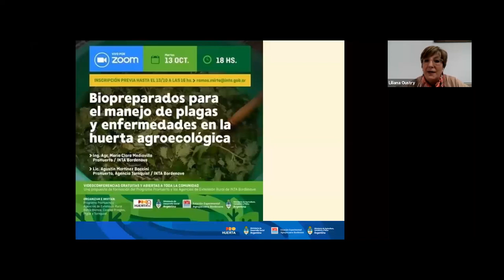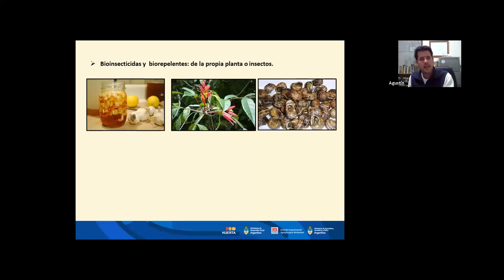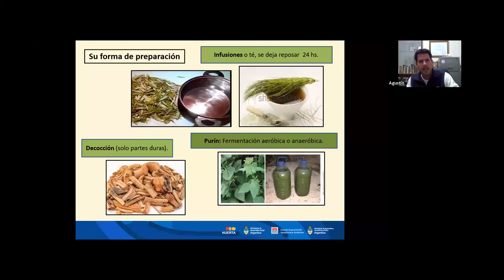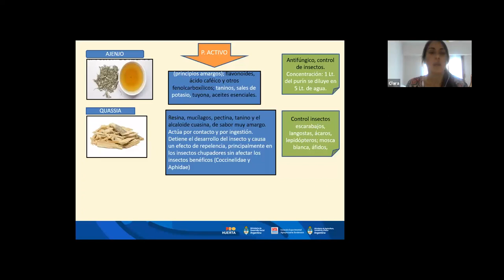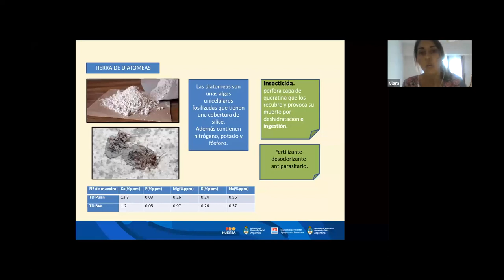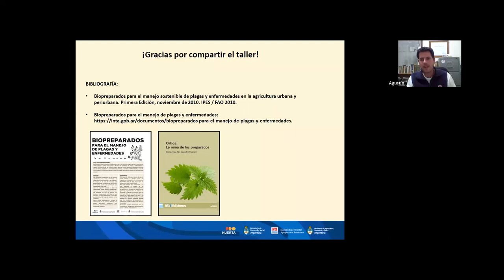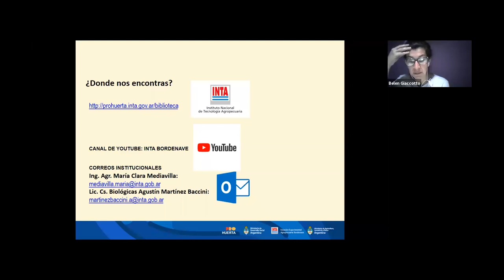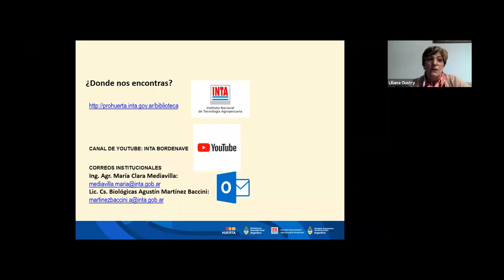Biopreparados para el manejo de plagas y enfermedades en la huerta agroecológica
El siguiente video es la grabación de la videoconferencia presentada por María Clara Mediavilla y Agustín Martínez Baccini, del Equipo de Pro Huerta de INTA Bordenave, cuyo título es: "Biopreparados para el manejo de plagas y enfermedades en la huerta agroecológica"
La actividad fue realizada el martes 13 de octubre de 2020 entre las 18 y las 19.30 hs y participaron un total de 186 asistentes.
Esta videoconferencia forma parte de un Ciclo gratuito abierto a toda la comunidad, una Propuesta de Formación Virtual organizada desde el Equipo de Pro Huerta y las Agencias de Extensión Rural de INTA Bordenave (Agencia de Extensión Rural Coronel Pringles, Bahía Blanca, Tornquist y Pigüé).

Extensión INTA Bordenave
Programa Pro Huerta - Agencia de Extensión Rural Tornquist
INTA Bordenave